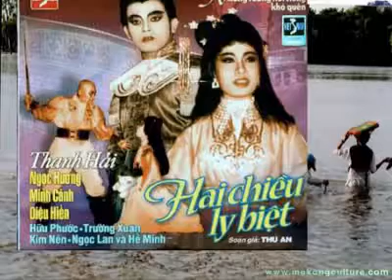Hai Chiều Ly Biệt Audio Cải Lương Xưa Channel 25 5 2013 Phượng Hồng Audio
Cải lương xưa hay nhất 2015, tân cổ xưa,, tân cổ tuyển chọn hay nhất 2015 , minh vương lệ thủy, thanh sang mih phụng hùng cường,cải lương tân cổ chuyển chọn hay nhất 2015